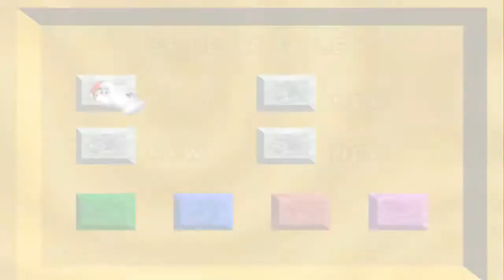Mario 64 Ocarina of Time - Bomb Defuser!? | PART 7!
Welcome to The Legend of Mario 64 Ocarina of Time, an alternate universe where The people of the Mushroom Kingdom inhabit the land of Hyrule including Toads, Goombas, Bowser, Peach, and Mario. Bowser has stolen some stars are something or something as usual. It's now up to us, to stop his nefarious plans and save Mushroom Kingdom Hyrule!

Where is this damn thing!?